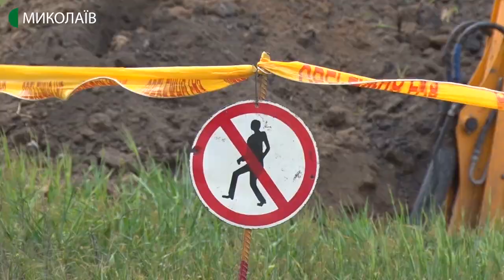Пошкодження на газогоні "Петрівка – Зелений Яр"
Три витоки газу на міжселищних газопроводах високого тиску виявили у різних районах Миколаївщини 4 травня 2020 року.

Перший порив на ділянці газогону між селами Петрівка та Зелений Яр Миколаївського району.